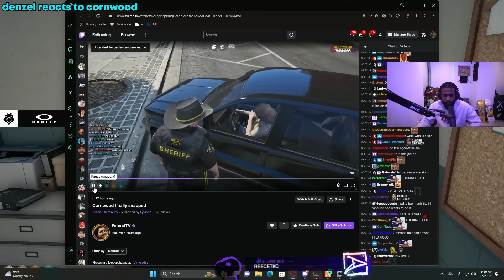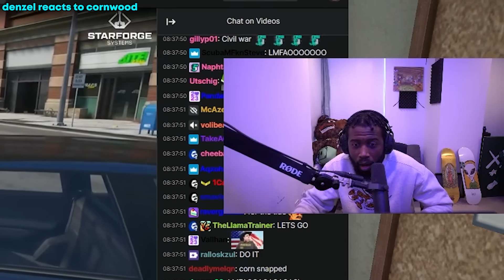Denzel Shiesty Handles a DAP Worthy Situation Like a True Professional | NoPixel 4.0 GTA RP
Denzel Shiesty wasn't supposed to be seeing inside that trunk but he knew exactly what to do, Cornwood makes the entire PD break while bragging about the fact that he is the only one not being evicted by MR. K... while Captain Slacks, Officer Denzel and Officer Aziz were all getting evicted.